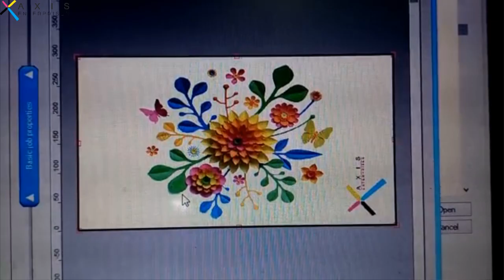Leather Printing Machines, Leather Printing | 8872188721 | Axis Printer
Hardwearing and versatile, leather has been used for clothing, footwear and furniture for millennia. But with XIS ACEJET-600 flatbed printers and flexible ECO-UV inks, this material has been brought into the colourful, customisable world of the 21st century.

UV printing technology bonds the innovative ink with the leather itself, taking on its natural texture and durability. Your graphics won't crack or peel, letting you experiment with graphics, text, logos and more to provide a lucrative customisation service in this already luxury field.

Note -   We are the India's Leading Manufacturer & Distributor of UV Printer. Get Doorstep Delivery with exciting offers.